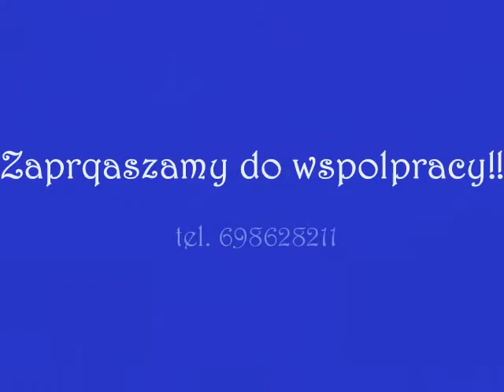Byłaś dla mnie wszystkim cover Zespołu Muzycznego K-5